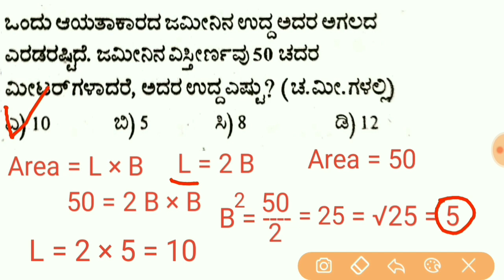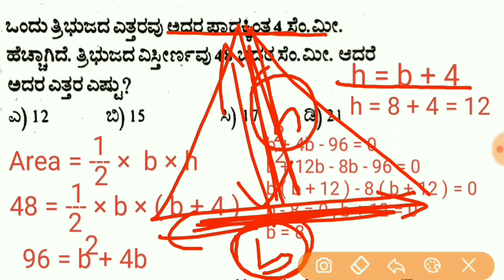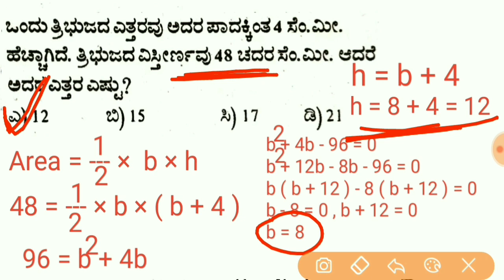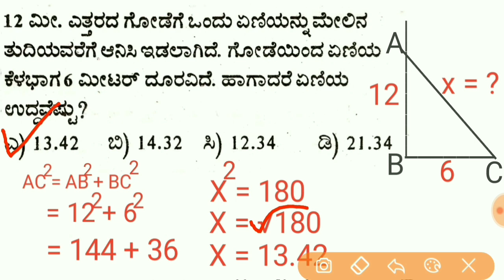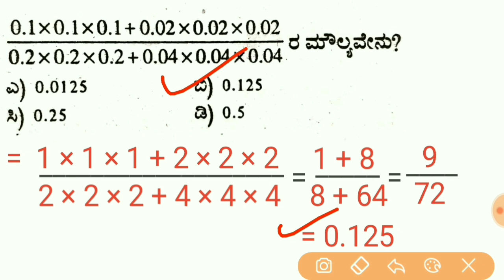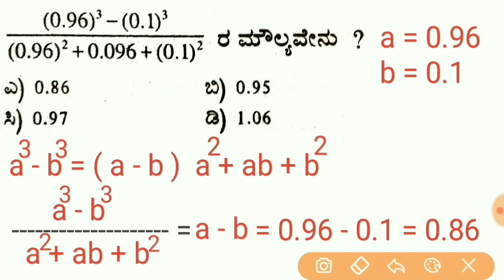Mental Ability Tricks in Kannada | Part - 4 | KPSC CTI 2023 FDA SDA PSI PC Exams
This Video Is Part - 4 which contains 5 important mental ability questions explained in a easy way with short  trick